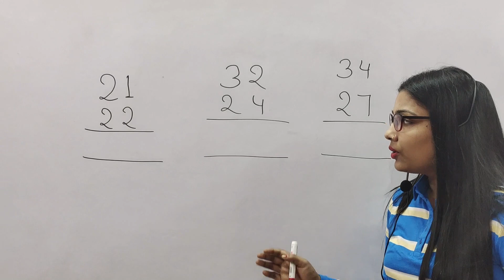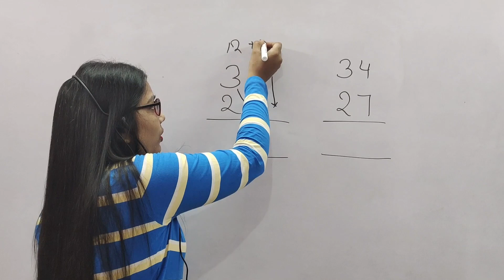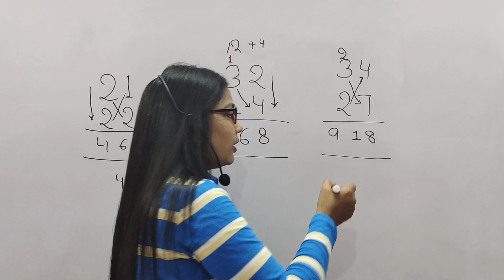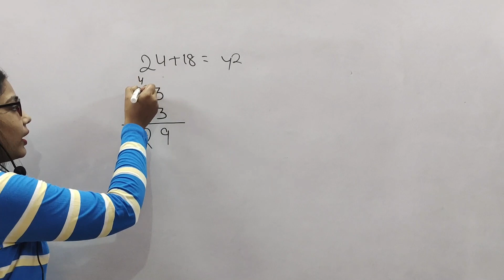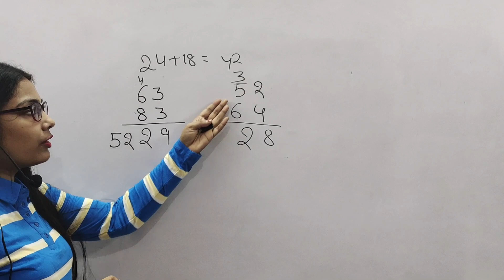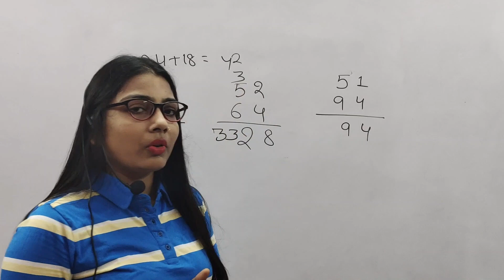2 Digit Multiplication Short Tricks For Fast Calculation | Multiplication Short Trick For All Exam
#2 digit multiplication trick#2 digit multiply#educator anu

2 Digit Multiplication Short Tricks For Fast Calculation | Multiplication Short Trick For All Exam